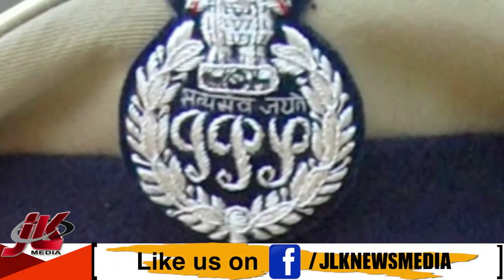पीएम मोदी ने दूसरी पारी खेलते ही भ्रष्टाचारियों पर कसा शिकंजा जेके में भी यही जारी